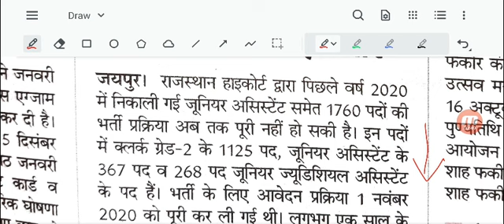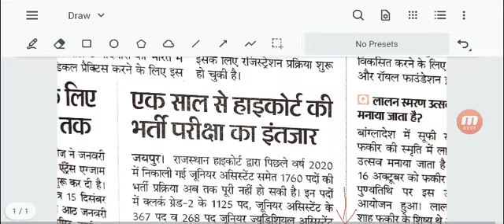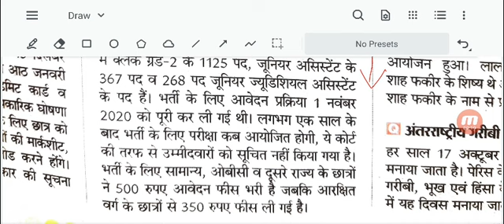Rajasthan Highcourt Bharti 2020 Exam Date Latest News, Raj highcourt Clerk grade-2, jr. assistant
Rajasthan Highcourt Previou Year Paper 2017
Download Link ↗️

Download Hindi model papers
Pdfs
HIGH Court Ldc Group Telegram 👇

rajasthan high court clerk bharti 2020,
Rajasthan High Court LDC Exam Date 2020,
rajasthan high court ldc 2021 exam date,
high court ldc syllabus 2020 pdf download in hindi,
rajasthan highcourt junior assistant exam date 2021,